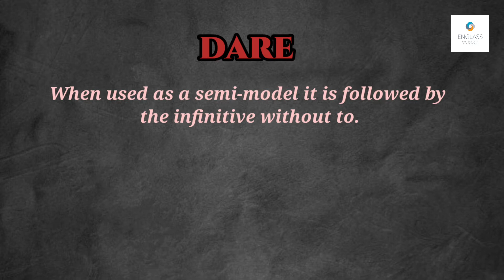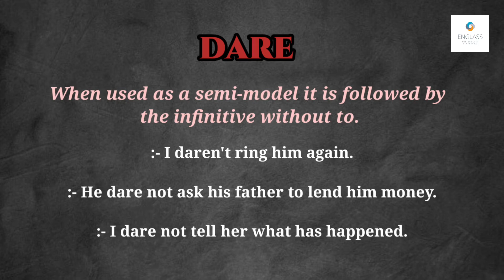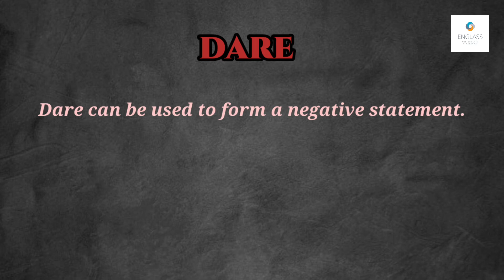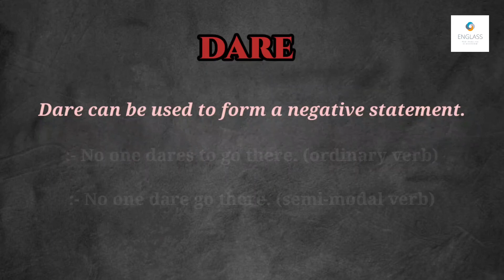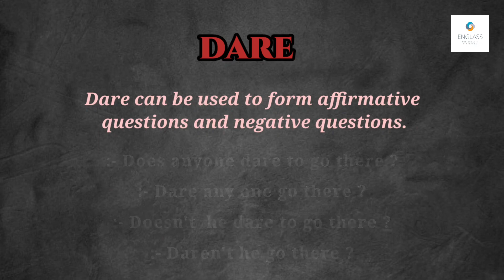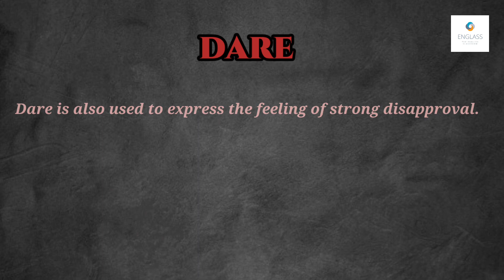Dare || Semi-modal Verbs || English Grammar and Usage || BA English || Calicut University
English Grammar & Usage

In this class we discuss about 'The usages of DARE' under the topic MODALITY which is included in  Calicut University's Third semester BA English main paper "English Grammar and Usage".